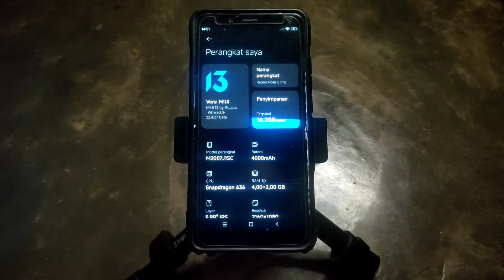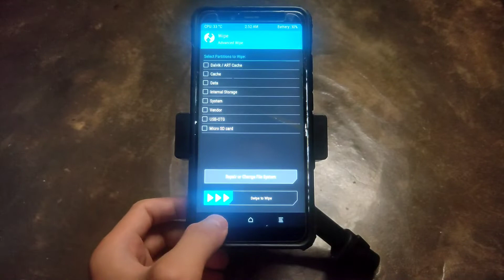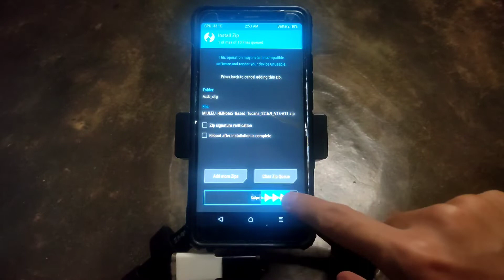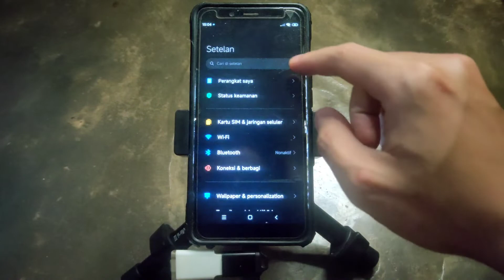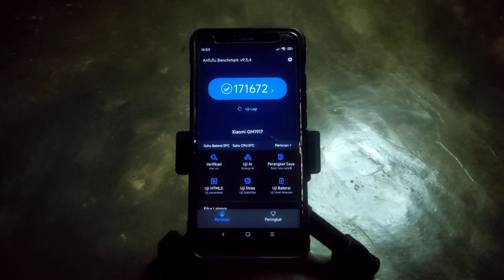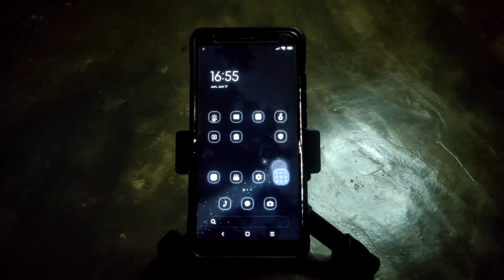Update MIUI 13 Xiaomi Redmi Note 5 Pro tanpa hilang data || MIUI EU || Android 11 || D1rty Flash